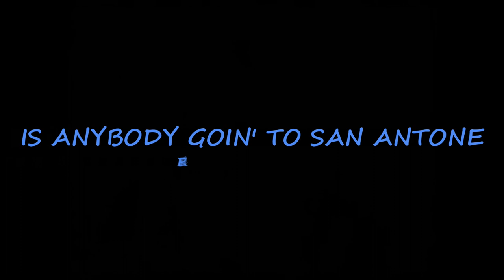Charley Pride - Is Anybody Goin' To San Antone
Charley Pride (March 18, 1934 – December 12, 2020) was an American singer, guitarist, and professional baseball player. His greatest musical success came in the early to mid-1970s, when he was the best-selling performer for RCA Records since Elvis Presley. During the peak years of his recording career (1966–1987), he had 52 top-10 hits on the Billboard Hot Country Songs chart, 30 of which made it to number one. He won the Entertainer of the Year award at the Country Music Association Awards in 1971 and was awarded a Grammy for “Best Country Vocal Performance, Male” in 1972.

Pride is one of three African-American members of the Grand Ole Opry (the others being DeFord Bailey and Darius Rucker). He was inducted into the Country Music Hall of Fame in 2000. (SOURCE: Wikipedia)

This is a high quality dubbed version of Charley Pride performing his hit song, "Is Anybody Goin' To San Antone". All copyrights and proceeds belong to the artist and respective parties.

It isn't just country music...
It isn't just classic country music...
It isn't just Charley Pride performing live...
It's The Ranch!